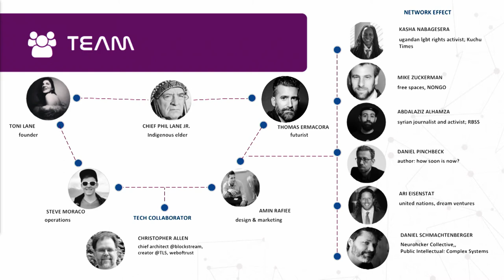Toni Lane Casserly - The Future of Government is Culture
Toni Lane Casserly is the Founder of CULTU.RE

Token Fest is a leading blockchain exhibition and conference series dedicated to providing world-class networking and events to help forge the future of the global blockchain industry. The world's leading blockchain and cryptocurrency experts are featured on stage at our conferences, and in the recorded videos on this YouTube channel.

The inaugural Token Fest happened March 14–16th in at the Palace of Fine Arts in San Francisco to celebrate the Universe of Tokenization and explore the Business of Blockchain.

2000+ people came together connect, learn, and be inspired over 3 nights and 2 days of conference programming. Token Fest is the largest blockchain event ever on the West Coast, and is one of the largest and most influential blockchain events in the World.